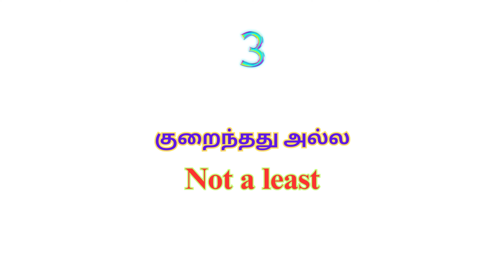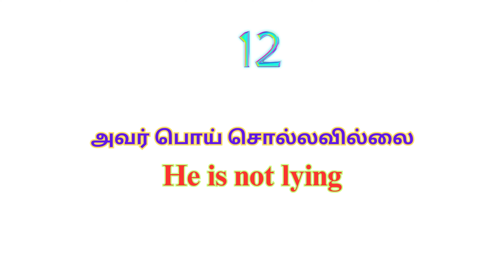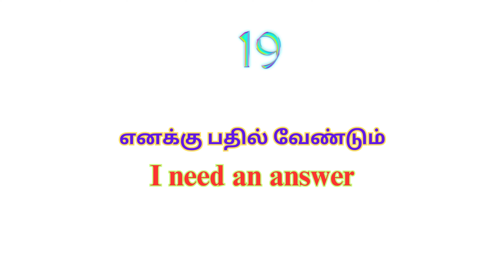Learn Useful English Sentences Through Tamil | English Grammar | Spoken English | A One Academy